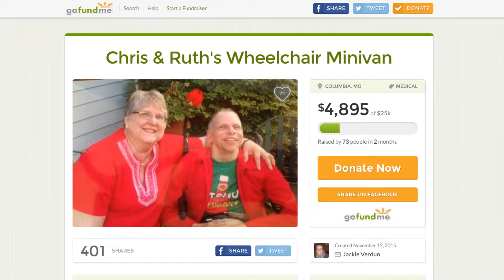Giving a Lift to the Hasser Family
For 46 years, Ruth Hasser has provided regular care for her son Chris who cannot walk. Unfortunately, as she gets older, it is proving more difficult to transport Chris with her compact car. That’s when Veterans United Foundation stepped in to help. The charitable arm of Veterans United Home Loans donated $20,000 to make up difference on the family’s Go Fund Me account. The money will be used to buy an adapted van.